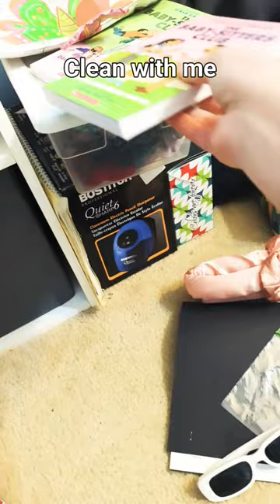clean with me